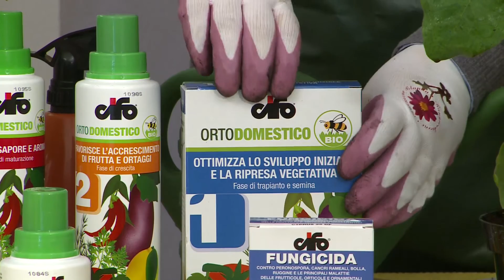CIFO - Ascolta le tue piante - La Melanzana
Come coltivare e prendersi cura della Melanzana